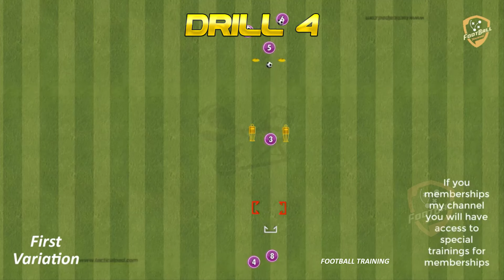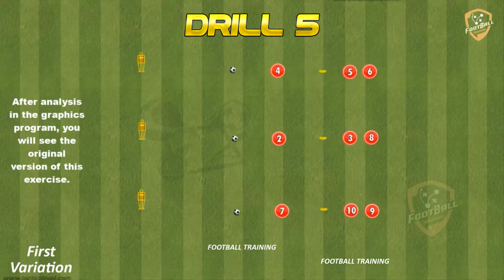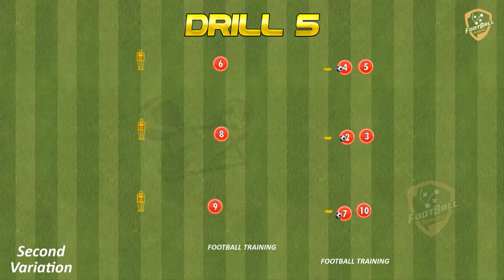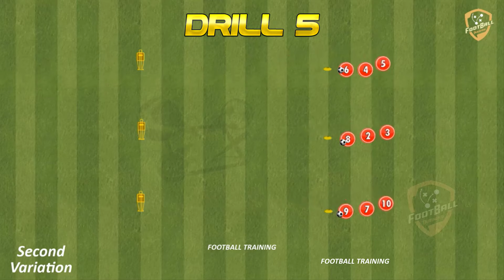High Intensity SAQ Drills With Balls - Manchester City, Lyon, Roma, Bayer, Olympiakos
Manchester City, Lyon, Roma, Bayer, Olympiakos - High Intensity SAQ Drills With Balls

fußballübungen
fussballtraining
soccer drills
football drills
football training drills
training session
football training
soccer drills
soccer practice
passing drills soccer
passing drill
passes
fussballtraining
passübung
doppelpass
techniktutorial fußball
fußball
passtechnik
passspiel
techniktutorial
passing pattern
Passing Circuit
passing drill
passing exercises
passing combinations
finishing drill
tactical finishing drill
finishing pattern
finishing Circuit
finishing exercises
finishing combinations
finishing drills
finishing drill
afwerkvorm voetbal
fussball passkombinationen
conditietraining voetbal

TottenhamLiverpoolBayernPsgLevanteManchesterTottenham HotspurLiverpool Bayern MunichPsgLevanteManchester Citymanchester unitedCrossing and Finishing DrillFinishing TrainingSoccer Finishing Drills Shooting Drillbayer leverkusensaq drills footballsaq drills soccer
saq
speed
speed training